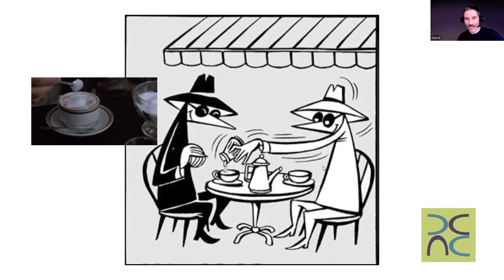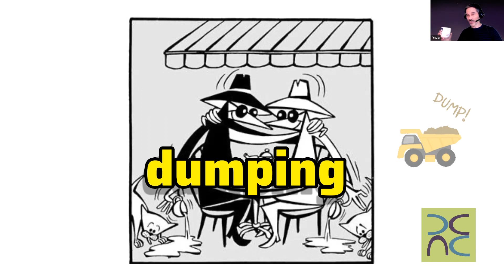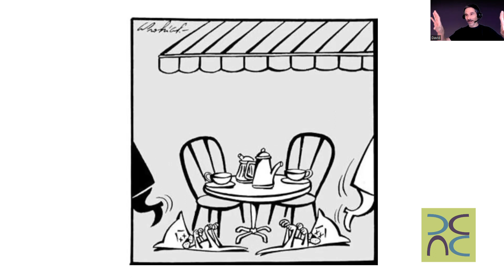ASSC12 Drinking tea with spies! ☕☠️ New series using comics to learnenglish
Learn more English in just a few sentences! We are using comic strips in this new series to build short stories in order to hear natural English in a comprehensible context. The first in this series is from artist Antonio Prohías using his Spy vs Spy cartoon.